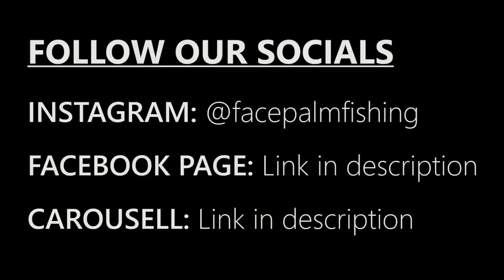Light Saltwater Luring (SG) | VLOG 16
I decided to try for groupers again. Although the reward isn't necessarily great, it is something! P.S I apologise for the audio problem in a short portion of the video!